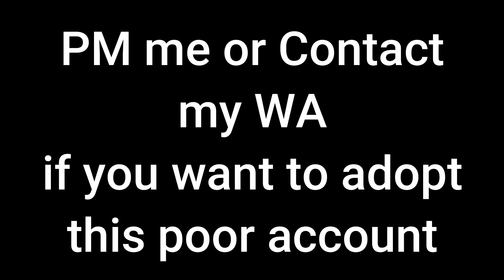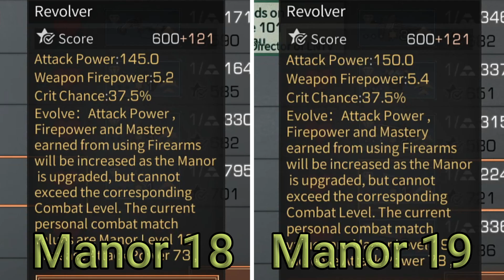LifeAfter : Manor 19 Evolve Gears Stats